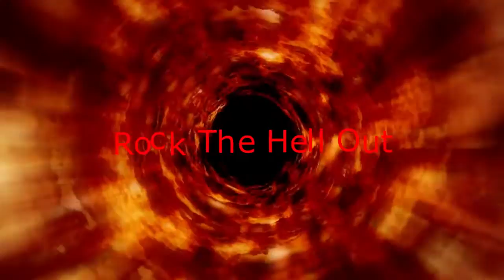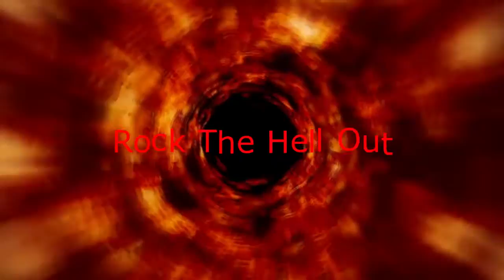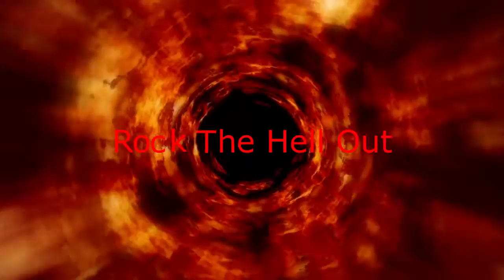Shred with a 7 String Backing Track in Key of B: Unleashed Metal Riffs!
Hey,
I haven't posted much in the way of backing tracks lately but I decided tonight to release a new hard rock/metal 7 string guitar backing track. This track is killer and really fun to shred out or just go crazy soloing over. I hope you all enjoy playing over this as much as I did writing and recording the track.